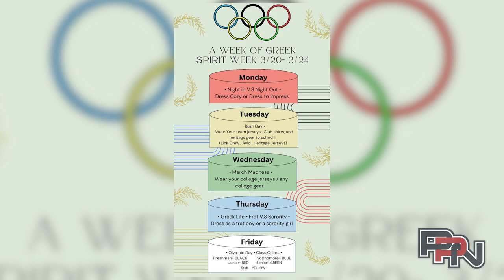Patriot Press News 3/22/23